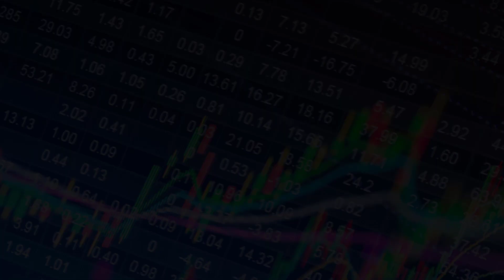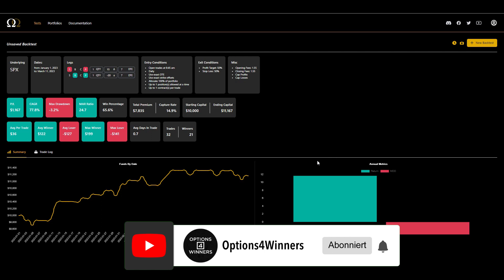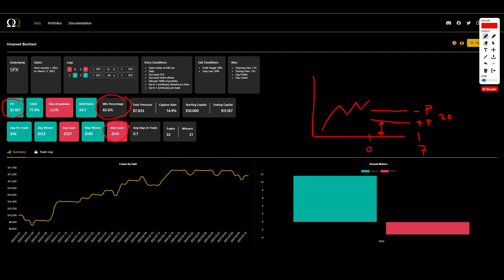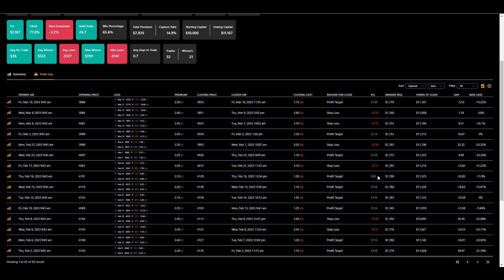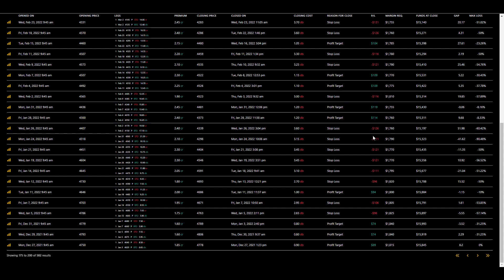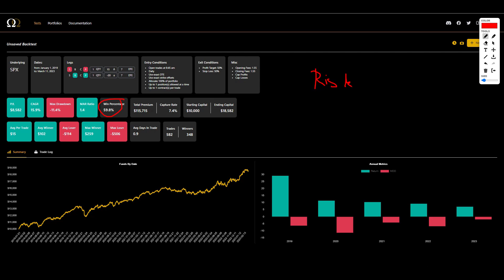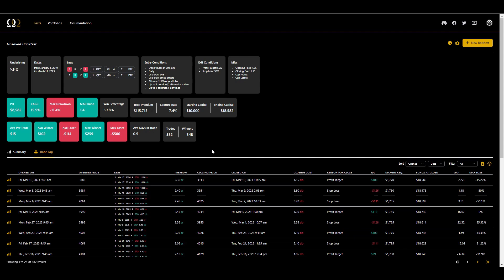7 DTE Strategie auf SPX mit mieser Trefferquote 😢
Mit einer schlechten Trefferquote verbindet man eigentlich nichts Gutes... Kann denn eine Strategie mit einer weniger guten Trefferquote trotzdem erfolgreich sein?

Am Beispiel einer 7 DTE Strategie auf den SPX zeige ich Dir, dass eine miese Trefferquote auch seine Vorteile haben kann...

Meine Empfehlungen:
👉Broker:

▬▬▬▬ Options4Winners ▬▬▬▬▬▬
Options4Winners bietet Ausbildungsprogramme für Privatanleger an, mit dem Ziel, regelmäßige Einnahmen zu generieren und Vermögen aufzubauen resp. abzusichern.

Hinter Options4Winners steht Thorsten Eberhart. Er war mehr als 20 Jahre aktiv in der Rohstoffindustrie tätig, besitzt über 25 Jahre Börsenerfahrung und ist mit Herz & Seele Trader und Investor.

** Wenn du auf den jeweiligen Link klickst, etwas kaufst oder abschließt, erhalten wir (je nach Anbieter) eine Provision.